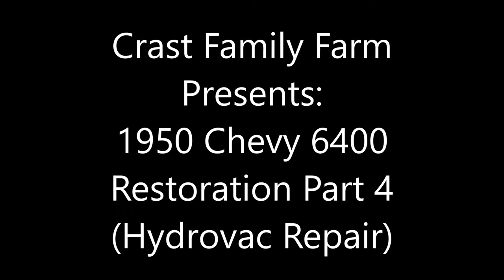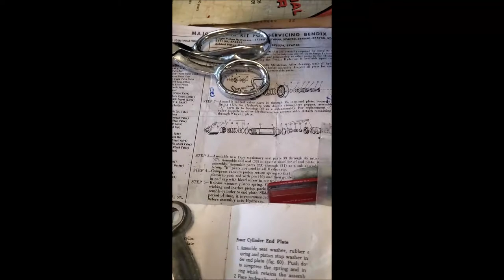1950 Chevy 6400 Part 4 HydroVac Rebuild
I work my way through the HydroVac brake booster rebuild.